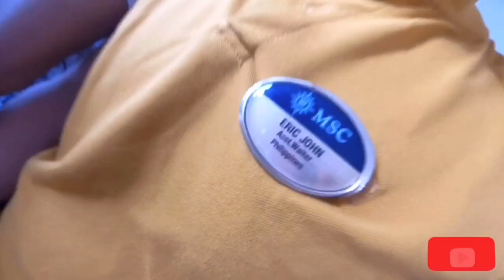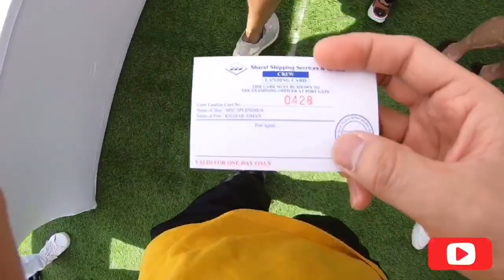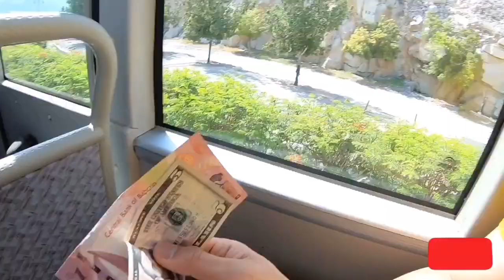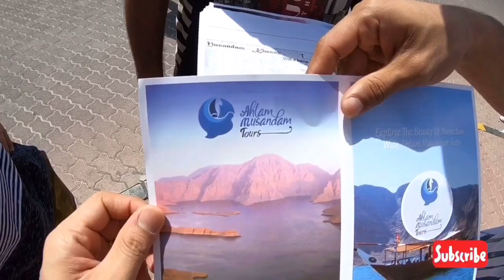MagLakad- lakad tayo sa Khasab, Oman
Khasab is a port city on northern Oman’s Musandam Peninsula. Khasab Fort has crenellated stone turrets, model wooden boats and a museum with handicrafts and archaeological finds. From Khasab Harbor, wooden boats cruise the Strait of Hormuz, offering rugged coastal views and dolphin sightings. South, past mountain villages and green valleys, Jabal Hareem peak is known for its marine fossils.

Thank you very much guys for watching my videos!
Godbless!